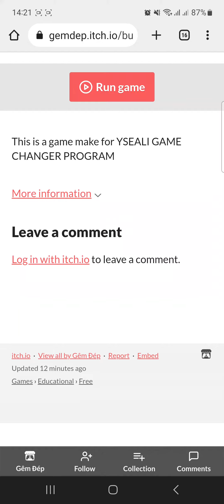YSEALI GameJam - Pup Bob team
Get 12K$ seed funding hehe boi